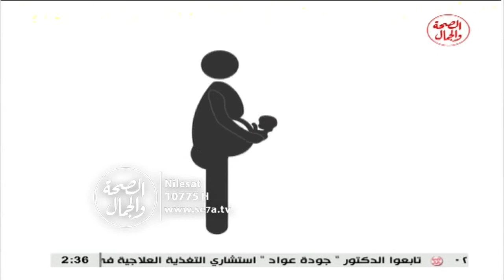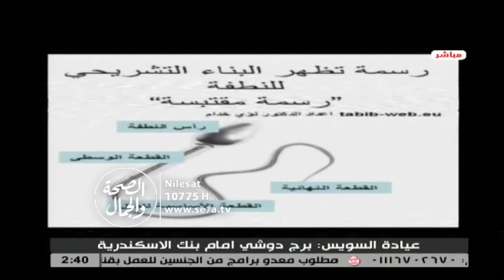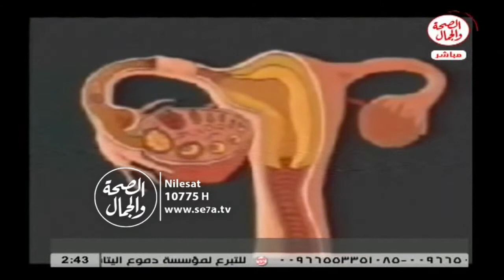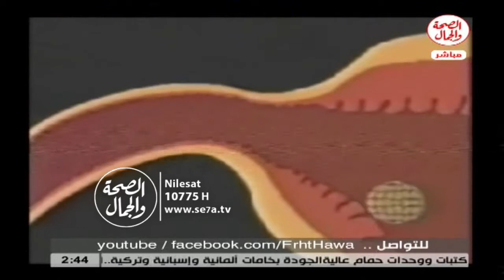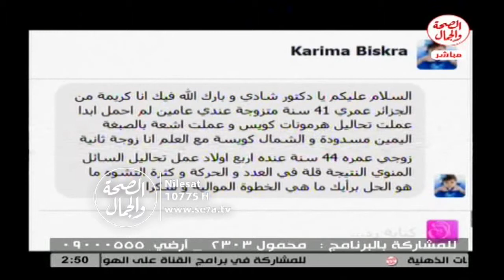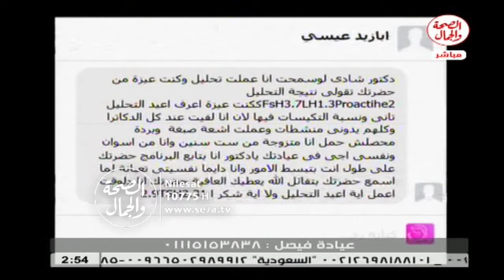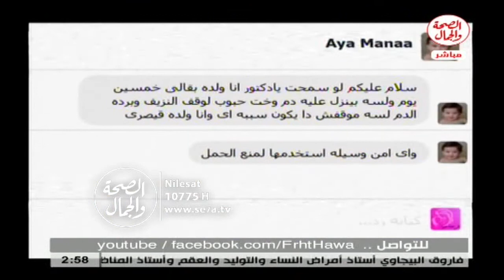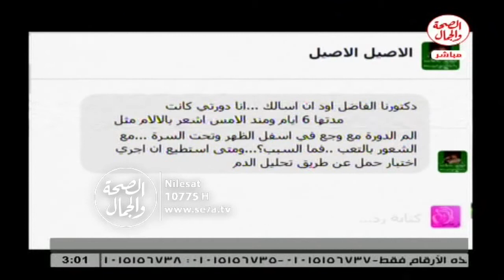فرحة حوا 22 7